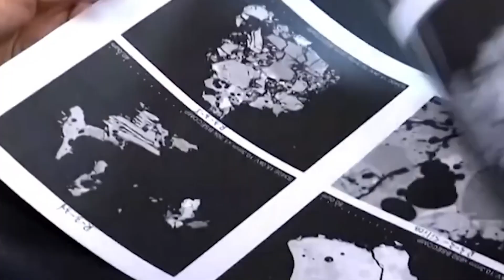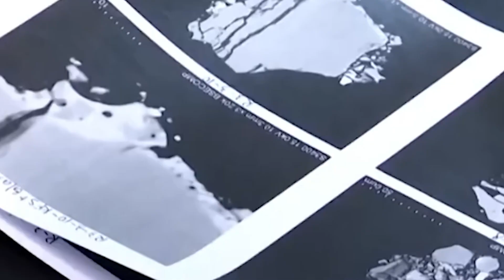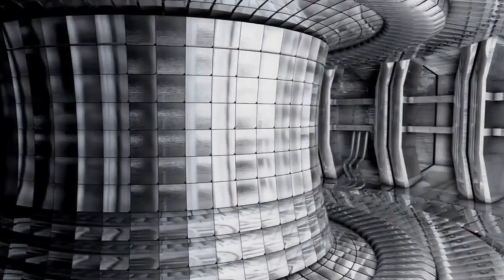Chinas New "Moon Rocket" Is Insane!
Space exploration, a historic realm dominated by the United States, is witnessing a paradigm shift as China emerges as a potent contender. While the US has long been a pioneer in space, achieving moon landings, sustaining space stations, and venturing to distant planets, China's recent achievements are altering the landscape.

China's accomplishments, such as lunar rover landings and Mars missions, have laid the groundwork for a significant disruption. A new contender, code-named the "moon rocket," has now been unveiled by the Chinese government, promising a revolutionary leap in space technology.

In this video, we delve into China's burgeoning influence in space exploration and the remarkable advancements that could reshape the balance of power. The "moon rocket" signals China's audacious ambition to assert dominance in space, challenging the established US supremacy.

Join us to explore the implications of this groundbreaking development and its potential to reshape the space race.